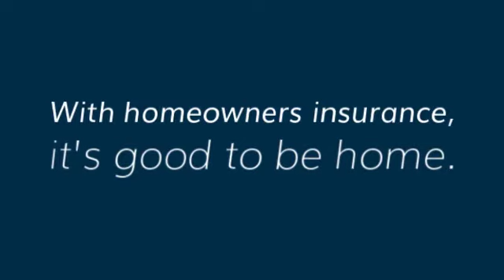MPF Insurance Home Insurance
MPF Insurance, located in Sewickley PA, is dedicated to protecting The things in life that are the most important to you, by providing outstanding customer service and auto insurance, home insurance, and life insurance.